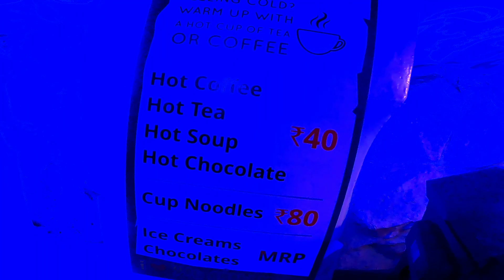SNOW PARK | GRS FANTASY PARK MYSURU| KARNATAKA SERIES| MYSURU EPISODE -1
GRS snow park mysore is one of the best snow parks in India at -10 degrees centigrade inside. Ice & snow-themed indoor amusement park featuring frozen slides, rides & other family activities in GRS Snow park mysore make it special
Each show at GRS snow park mysore is 1 hour long and customers are provided with specially made jackets  boots and gloves.

Winter coat, boots and gloves will be provided at GRS snow park,Socks are mandatory, Affordable winter socks available at ticket counter.